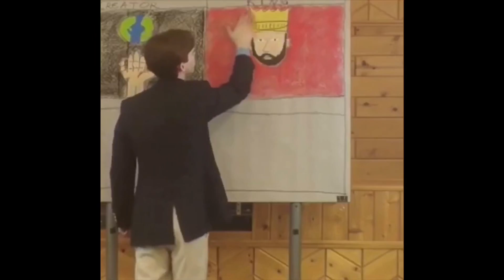Know Your Popes- John XII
What do you know about Pope John XII, the Pope even Catholic supporters won’t defend?

Bible gateway
Daily mass
Catholic
History
Demons
Women
Rosary
Catholic Church
The daily mass
Christ mass
Fornitcate
Denomination
Fornicate
Religion
Faith
Community
Believe
Wicca
Paganism
List of Popes